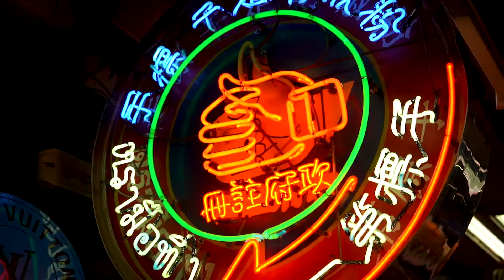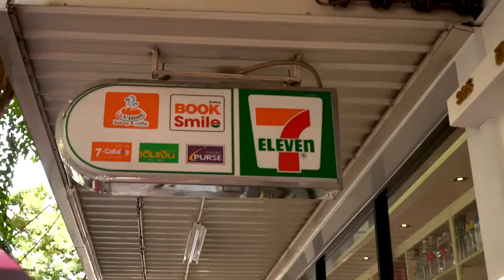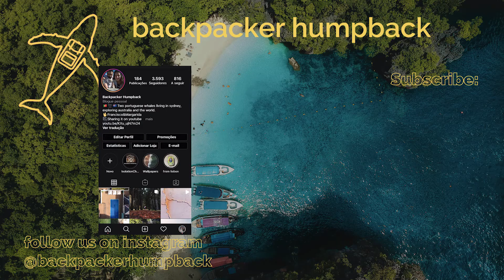Thailand Series | 4 Curiosities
So we finally decided to edit our long backlog of videos. The first set to come up will be about our trip to Thailand.

In addition this features a quick video shot on the airport where we tell you about 4 curiosities we noticed about Thailand.